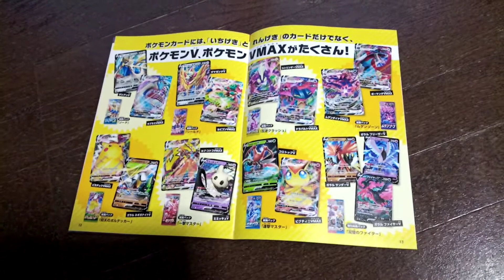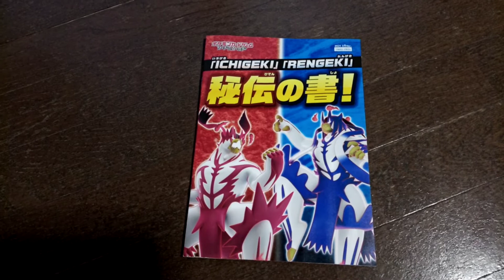POKÉMON rapid single strike Secret book Promotion Flyer March 2021 ver. Japanese ICHIGEKI RENGEKI